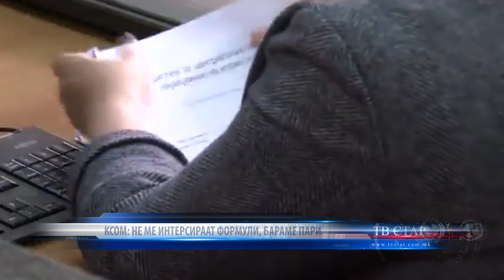КСОМ НЕ МЕ ИНТЕРСИРААТ ФОРМУЛИ, БАРАМЕ ПАРИ 04 07 2023